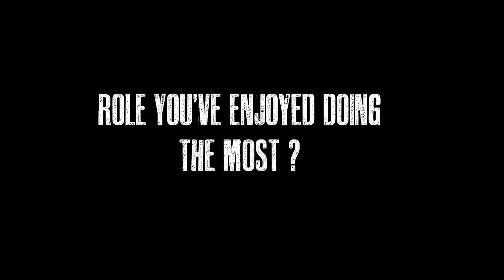Les Misérables ENJOLRAS & His Death Scene Accident ♥TheWickeRmoss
Please CLICK & READ ME ➷ thanks!

Interviewing CHRIS DURLING during the Singapore Media Call who plays ENJOLRAS in the Cameron Mackintosh Production of Les Misérables.

Les Misérables
NOW SHOWING
Esplanade – Theatres on the Bay until 24 July 2016

Cast:
Simon Gleeson as Jean Valjean
Earl Carpenter as Javert
Patrice Tipoki as Fantine
Kerrie Anne Greenland as Éponine
Emily Langridge as Cosette
Paul Wilkins as Marius
Cameron Blakely as Thénardier
Helen Walsh as Madame Thénardier
Chris Durling as Enjolras

Show Timings:

Tuesdays to Fridays at 8:00pm
Saturdays at 2:00pm and 8:00pm
Sundays at 1:30pm and 7.00pm

*prices exclude booking fee

☘ CONNECT WITH THEWICKERMOSS ☘